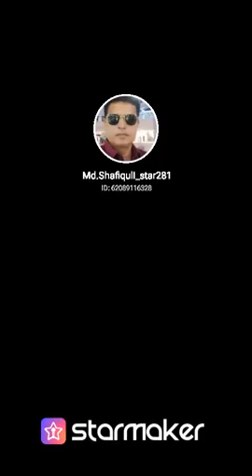September 16, 2022